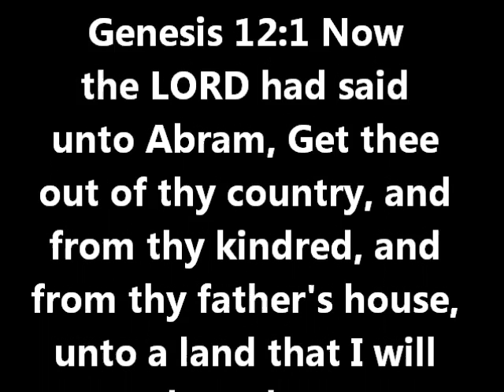Are You A Eagle Or A Pigeon